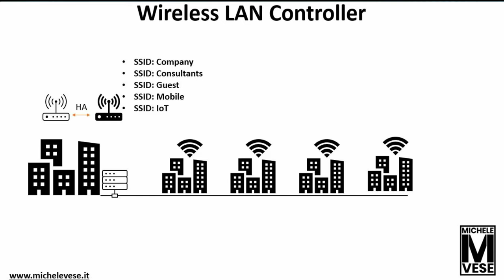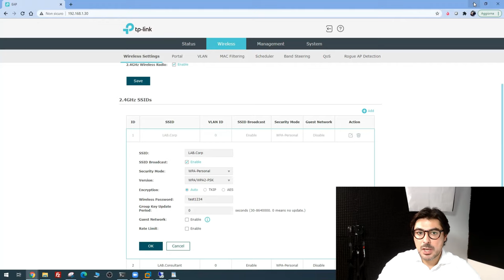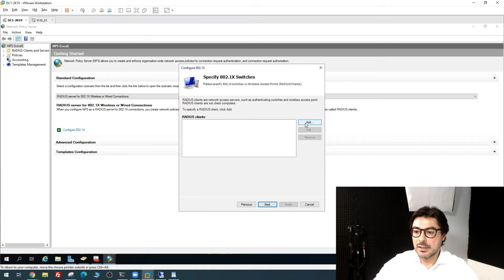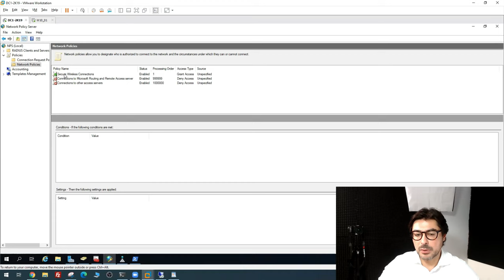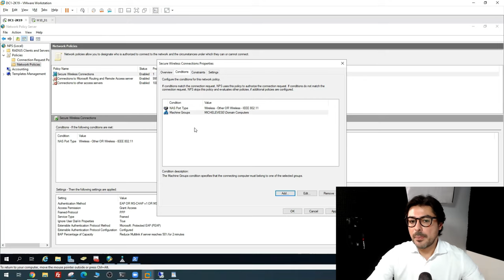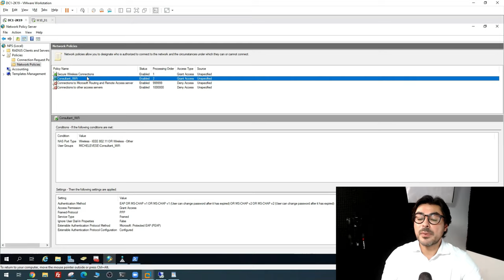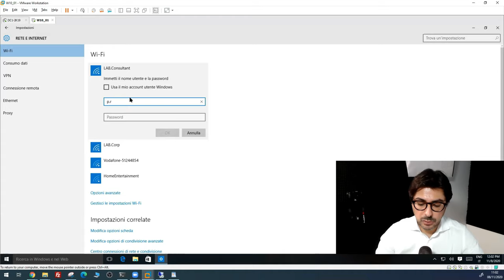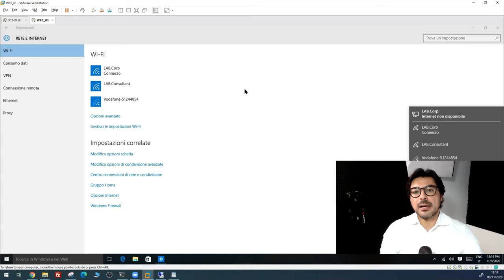Wi-Fi WPA Enterprise - Radius NPS (Accesso SSID Selettivo) W2019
Utilizzare il protocollo WPA Enterprise con Radius ed NPS in un dominio Active Directory Windows Server 2019 per rendere sicura la tua rete Wi-Fi ed utilizzare più SSID con accesso selettivo in base alle network policy del server NPS.

Wi-Fi, WPA Enterprise, CA, RADIUS, NPS

Certificazioni Consigliate
•MCSA Windows Server
•CCNA Wireless